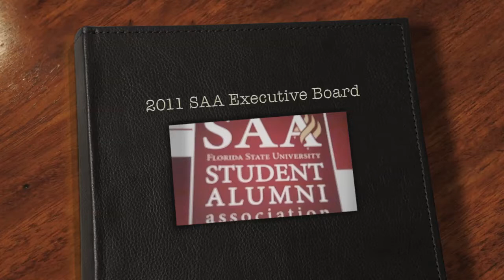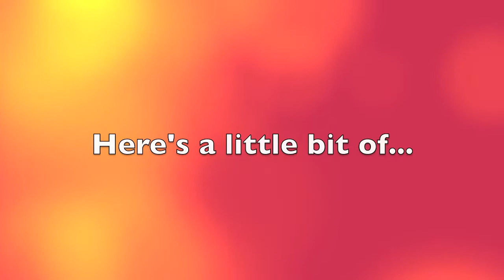2011 SAA Executive Board Retreat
The 2011 Student Alumni Association Executive Board spent a weekend in Alligator Point to plan events and get to know each other.